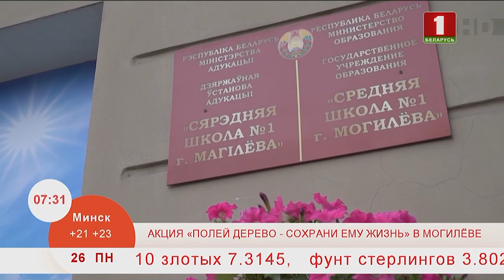Добрай раніцы, Беларусь. АКЦИЯ «ПОЛЕЙ ДЕРЕВО И СОХРАНИ ЕМУ ЖИЗНЬ». Могилев